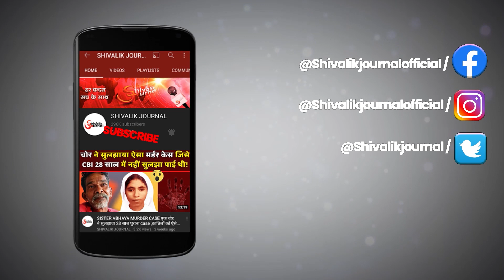Encounter In Kakapora of Pulwama | Four Terrorist Killed | Indian Army | Jammu Kashmir | In Hindi